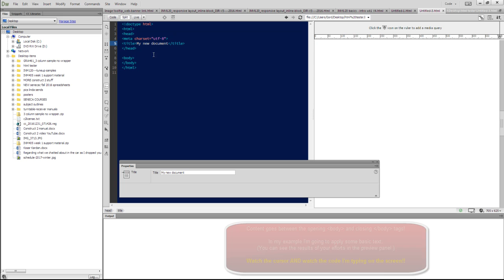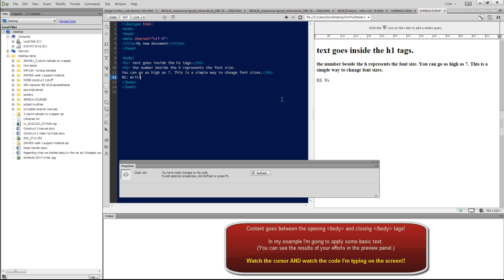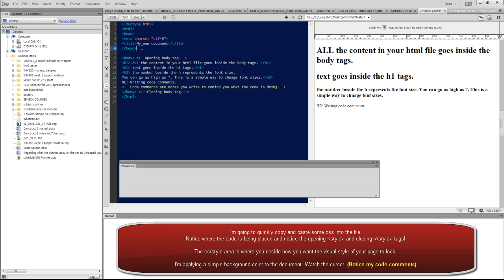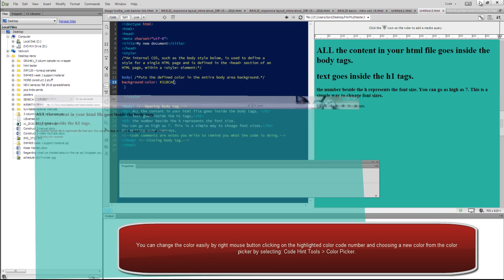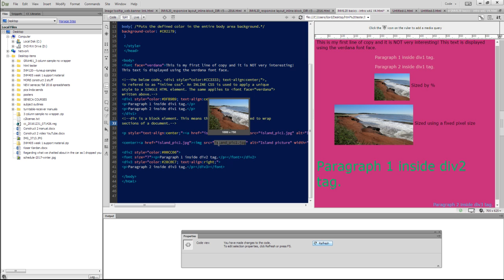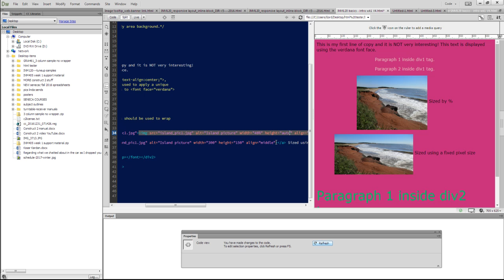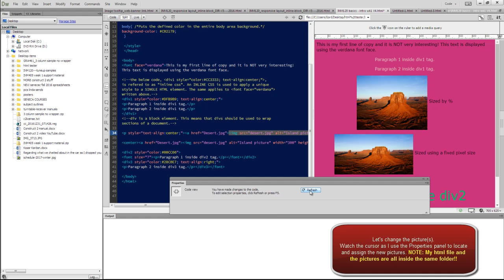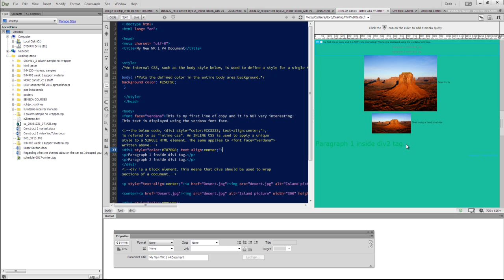HTML and DREAMWEAVER: Intro to a basic html page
HTML and DREAMWEAVER

TOPICS: Applying h1 text, a CSS style background color, fixed and percentage sizing of an image, previewing your document in a browser and assigning text to the browser tab, aligning text elements, changing text color and changing the workspace layout in DREAMWEAVER.

This video is intended to augment in-class lessons and be a VERY BRIEF "getting started" introduction to the setup of a simple HTML file in DREAMWEAVER.

For more detailed and comprehensive information consult the DREAMWEAVER or HTML help file or your Instructor.

Duration: 12:22